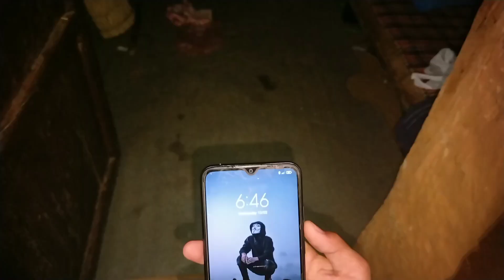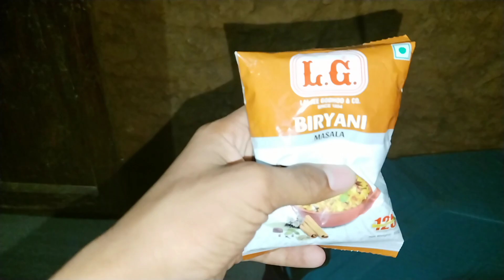बिरानी बनाउने तरीका MANISH RANA VLOG MAGAR yo video सक्दो share गर्नु होला 😎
Yo video सक्दो share गर्नु होला 😎